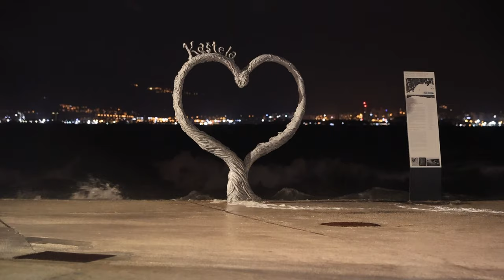Olujno jugo u Kaštel Novom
Grmljavinsko nevrijeme s olujnim udarima juga zahvatilo je noćas Kaštel Novi.

VIDEO: Zvonimir Barišin/PIXSELL